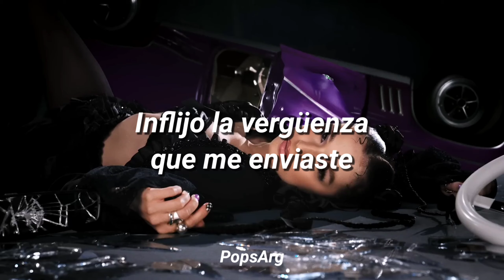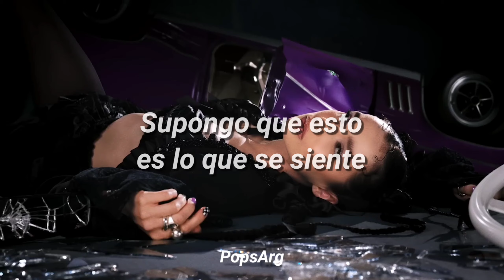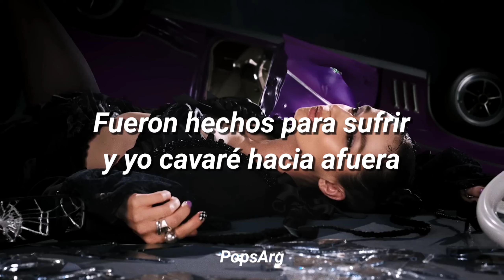Poppy - The Cost Of Giving Up (sub. español)